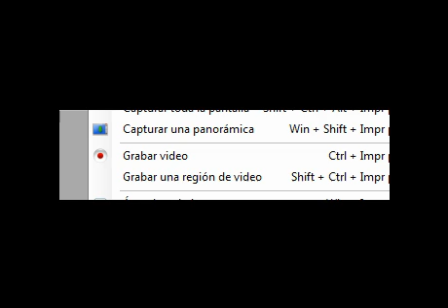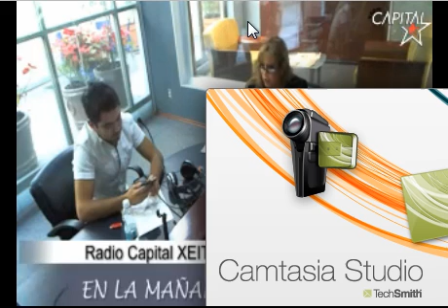Gaby Ruffo última emisión por Radio Capital de "En la mañana con la Ruffo"